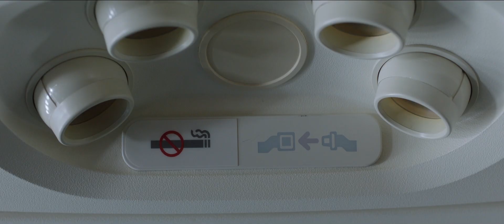SPIDER-MAN: FAR FROM HOME / Trailer A Edf / Release date: July 3rd, 2019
Following the events of Avengers: Endgame, Spider-Man must step up to take on new threats in a world that has changed forever.